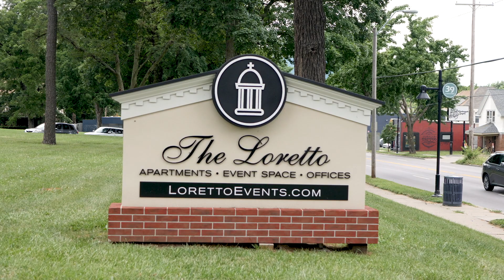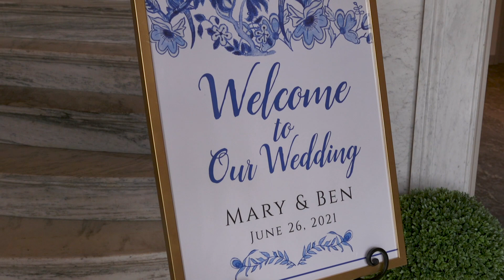Mary & Ben | 71 Studios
Wedding: Our Lady of Sorrows
Reception: The Loretto
Photographer: Photos By Neyan
Florist: Final Touch Studios
Cake: Jan O’Rourke Cakes
Hair & Makeup: Paradise Hair, Makeup, and Airbrush Tanning
Catering: KC Hopps Catering
Filmmaking: 71 Studios
Wedding Dress: Heirloom from Grandmother
Wedding Dress Alterations: Kendra J Bridal
Bridesmaid dresses: Tulle & Chantilly
Groom Suit: Jos A Bank
DJ: Fernando Productions